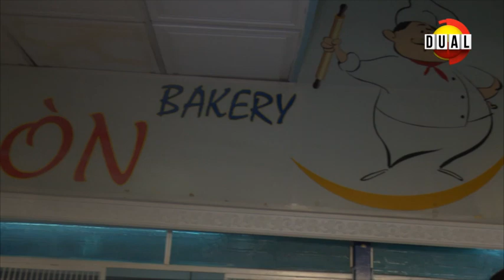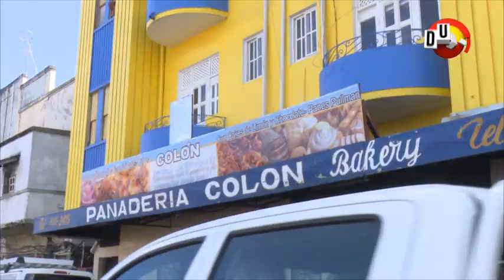Calle 7 Panamá - Reportaje Panadería Colón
Visitamos una de las panaderías más emblemáticas de la ciudad de Colón donde junto a Alexis y los chicos aprendimos los secretos de un buen pastelito.